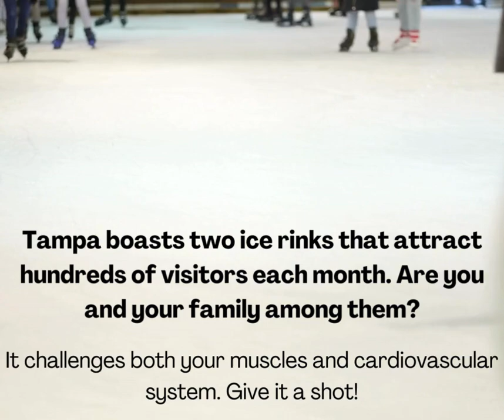Are you ready to crush Ice Skating?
March is Move More Month! If you're  Living with chronic pain, balance issues, or flexibility challenges that's easier said than done.

Let's talk about turning the tables on that pain or the doctor telling you to "just stop" doing the activities that are causing you pain. Try embracing a game-changer: Posture Therapy with Movement!

Why Movement + Posture Therapy?
Posture Therapy retrains your muscles to do the work they were designed to do and not what sitting at a computer has taught them to do!
Movement is medicine, and keeps us resilient, vibrant, and in tune with our bodies.

The Benefits of this combo that you'll love:
Enhances flexibility and freedom of movement
Improves balance and stability
Alleviates chronic pain by correcting posture
Enhances overall well-being and quality of life

What do you want to do. dance, swim, cycle? What's stopping you? If it's chronic pain, and the doctor said to "just stop"? Challenge accepted! With the right guidance, movement and posture therapy can be your secret weapons.